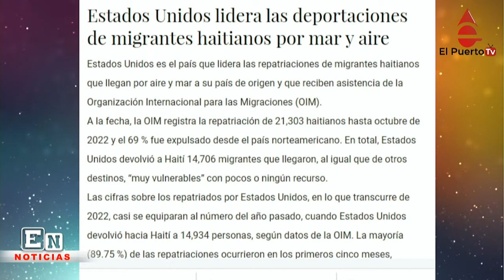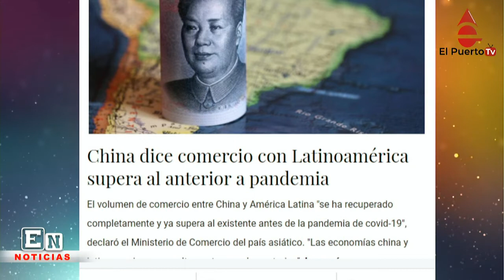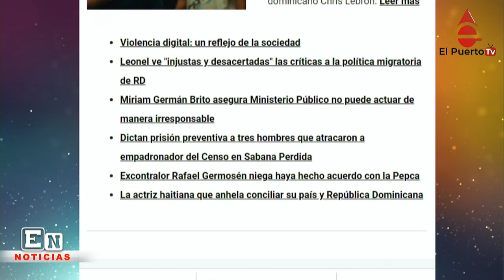RD espera EEUU deje sin efecto medidas y más noticias